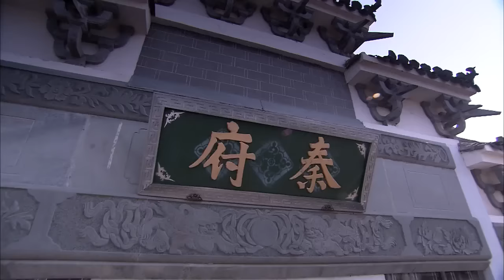MUTLISUB【The Legend of the Princess】▶EP 17 💋 Zhao Liying Xu Kai Xiao Zhan Zhao Lusi ❤️Fandom